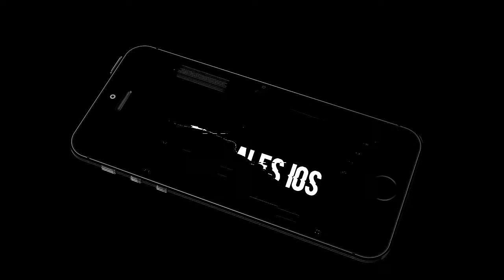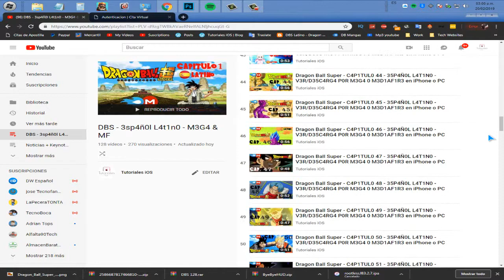Cartoon Network transmitirá especial de Dragon Ball Super este viernes (1 Hora)